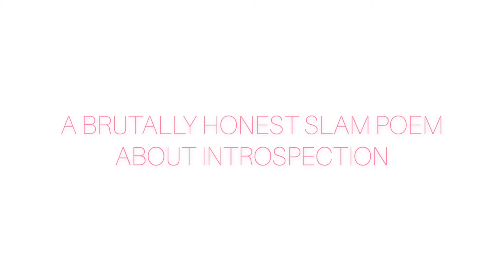Medley of a Lonely Homeless Beautiful Unicorn Boi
A single-take slam poem all about my struggles with accepting myself for being gay.